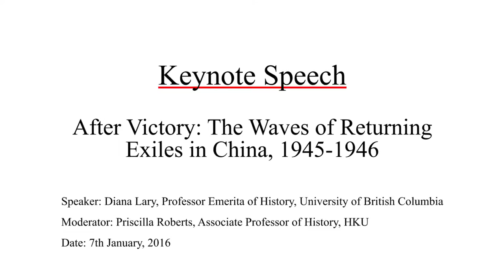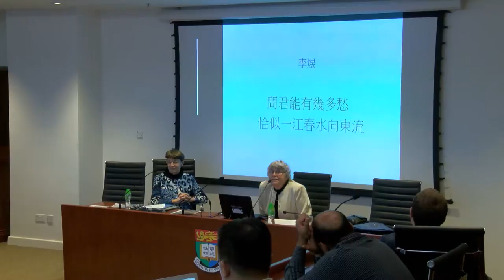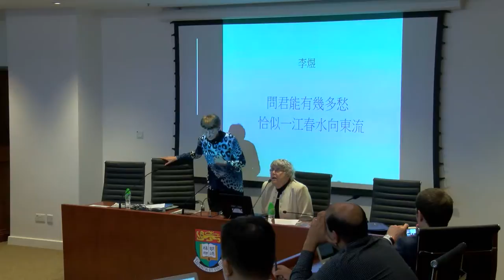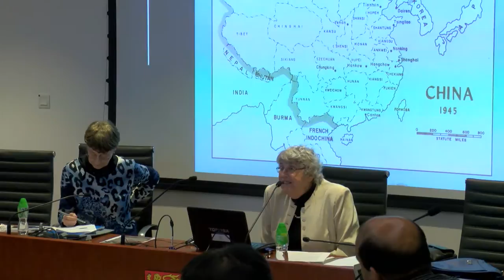After victory: the waves of returning exiles in China, 1945-1946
WARMAP international workshop

Pasts not past: war memories and memoryscapes in a transforming Asia

Keynote speaker: Diana Lary, Professor Emerita of History, University of British Columbia

Moderator: Priscilla Roberts, Associate Professor of History, HKU